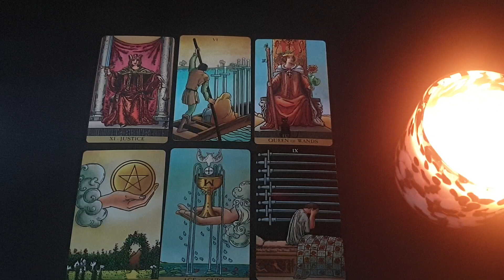ARIES❤️ OMG!! BRACE YOURSELF! SOMEONE IS DESPERATELY COMING BACK BECAUSE THEY'RE YOUR DESTINY!